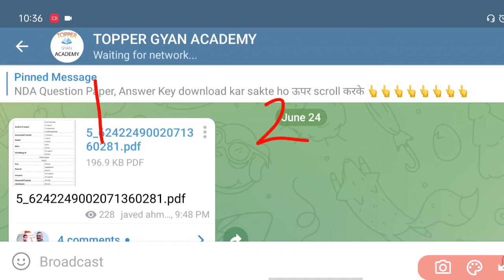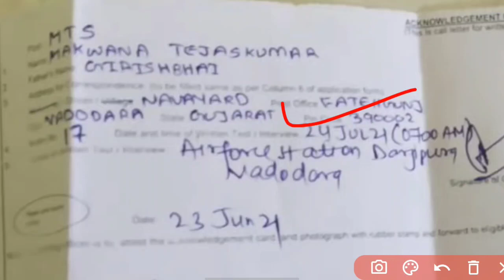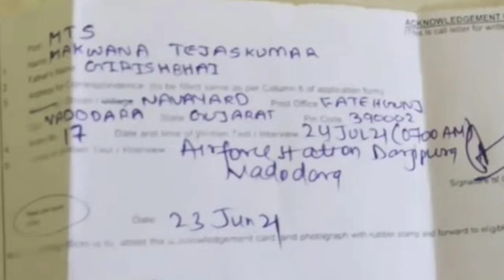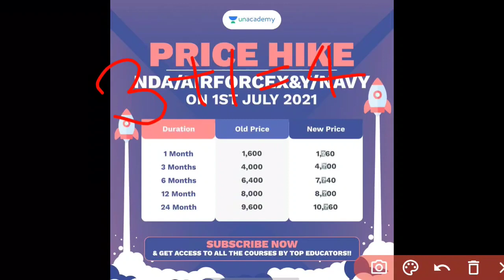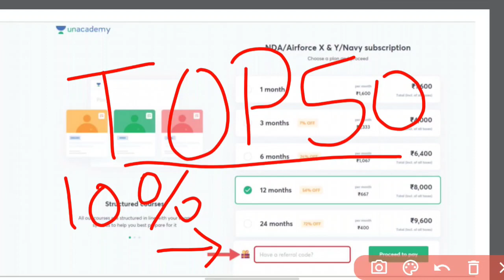Airforce Group C Bharti Admit Card आ गये 🔥💥 | how to download admit card | Exam Date | कब होगा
Airforce Group C Admit Card
Airforce Group C Bharti 2021
Airforce Group C Exam
Airforce Group C Bharti 2021 Official News